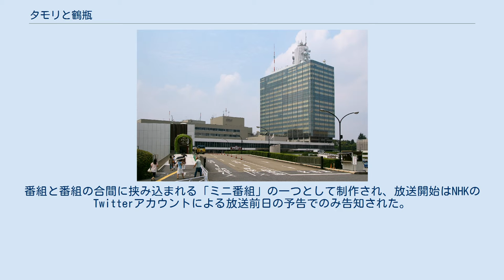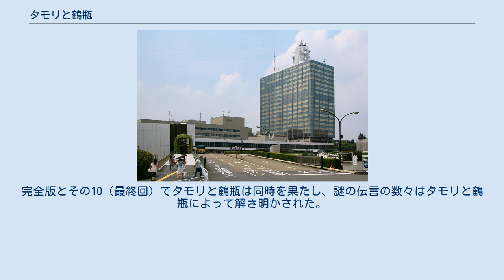タモリと鶴瓶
『タモリと鶴瓶』（タモリとつるべ）は、NHK総合テレビで2015年5月9日から2016年1月2日まで不定期で全11回（完全版を含む）放送された日本のミニ・ドラマ番組。
タモリと笑福亭鶴瓶の冠番組。
ステレオ放送、文字多重放送を実施。
 NHKでレギュラーの冠番組を持つ、タモリと笑福亭鶴瓶の競演による番組。
番組と番組の合間に挟み込まれる「ミニ番組」の一つとして制作され、放送開始はNHKのTwitterアカウントによる放送前日の予告でのみ告知された。
番組の性格上、初回放送や再放送の放送時間は一定ではなく、放送時間は放送回によって5分間もしくは4分間になる場合もある。
 「毎回ゲストを迎えて、タモリと鶴瓶がNHK放送センター内で繰り広げるすれ違いミニドラマ」と銘打たれており、『ブラタモリ』の打ち合わせのために、NHK放送センターを訪れたタモリにゲストが挨拶に行くとタモリが鶴瓶への謎の伝言をゲストに託して立ち去り、『鶴瓶の家族に乾杯』のスタジオ収録を終えた、鶴瓶のもとをゲストが訪れてタモリの伝言を伝えると、今度は鶴瓶がタモリへの謎の伝言をゲストに託す、というプロット（順序は鶴瓶が先のこともあり）で描かれる。
5分間（4分間）の放送時間にタモリと鶴瓶が同時に出演することはない（二人がほぼ同時に行違う様が描かれることはある）。
完全版とその10（最終回）でタモリと鶴瓶は同時を果たし、謎の伝言の数々はタモリと鶴瓶によって解き明かされた。